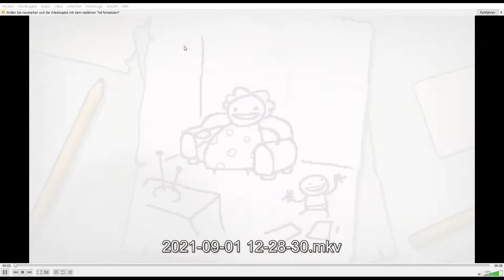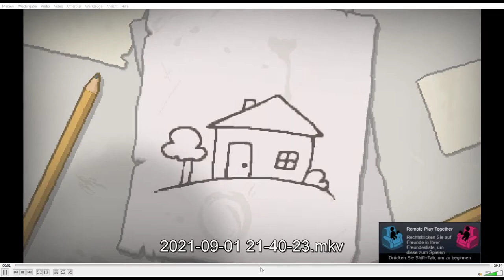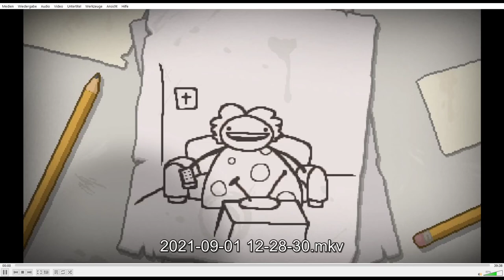[161] Conan reagiert auf Spinnenhass während Bossrush-Versuchen || The Binding of Isaac - Repentance